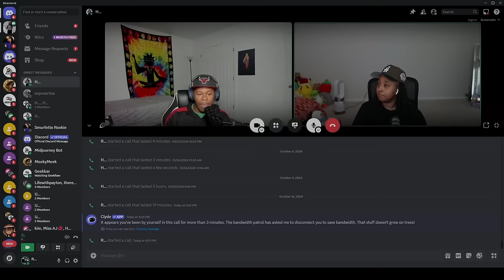Safaree has Erica Mena in 4K CR@SHING OUT😱 She brought her OWN ladder to Jump over HIS fence to TALK